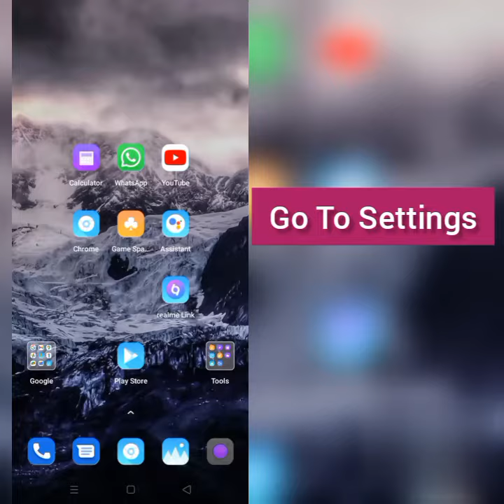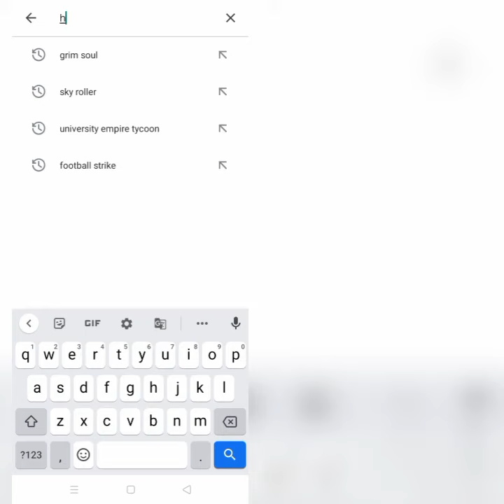How To Solve Hungry Shark World App Not Working(Not Open) Problem|| Rsha26 Solutions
How To Solve Hungry Shark World App Not Working(Not Open) Problem

Hii friends welcome to my YouTube Channel Rsha26 Solutions, today I am showing you how to solve Hungry Shark World app not working(not open) problem in Android & Ios through this video hope so it will be helpful for you if you are facing the same issue in your Android phone.